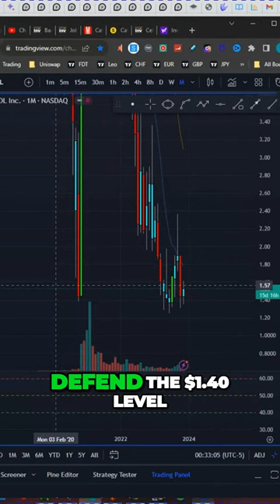Sundial Stock: Fear or Desire? Exploring the $1.40 Support Level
In this video, we'll discuss the latest news regarding Sundial Pharmaceuticals (NASDAQ: SNDL). The company's stock has surged as investors rally around the $1.40 support level, signaling that demand for the company's drugs is still strong.

If you're looking for stocks to invest in, be sure to watch this video! We'll discuss the latest news and share our thoughts on the potential for Sundial Pharmaceuticals.